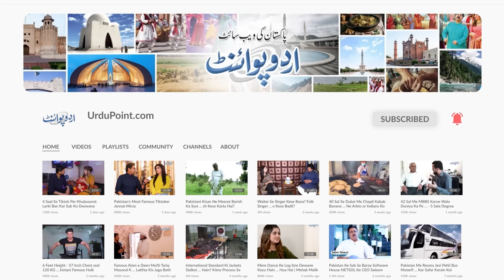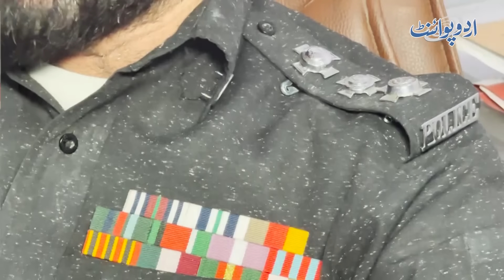Story Of Encounter Specialist Sarwar Commando Karachi - Mujrimon Ko Mara To Relatives Ko Maar Diya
Mujrimon Ko Mara To Mere Relatives Ko Maar Diya Gaya - Story Of Encounter Specialist Sarwar Commando

Anchor: Shaan Ch